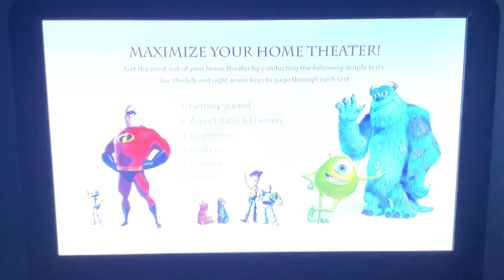Pixar maximize your home theater